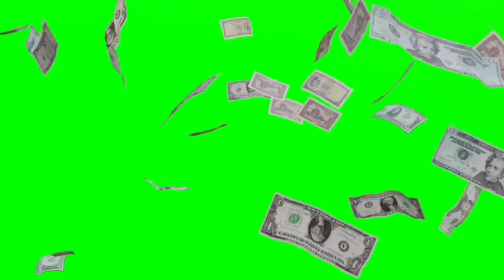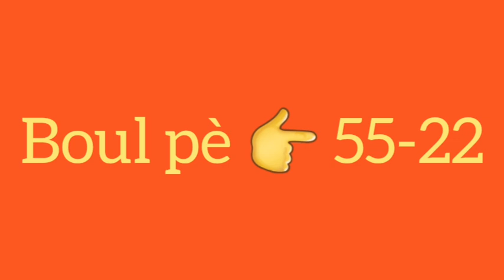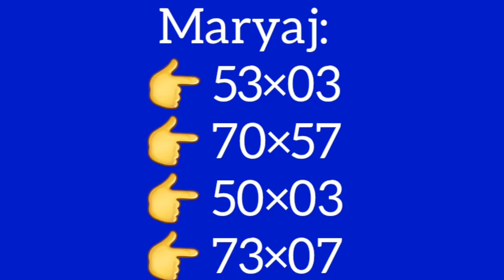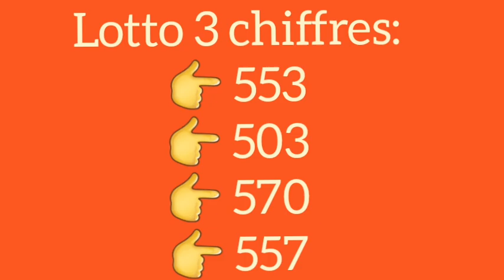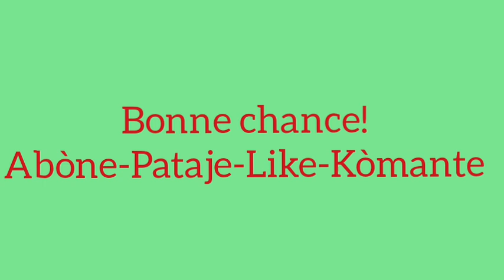Boul cho pou jodia 23-Novembre-2023.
Boul cho pou tiraj soir
boul dife
peter vicker
petervicker jay
legende promo
boul cho
1 grenn boul ki pa ka pa sòti
2 boul kraze bank
2 lo dirèk
2 boul dife
numeros para hoy 23 de noviembre 2023
numeros para loterias en la noche
lottery
loterias New York
florida
georgia en la tarde dia new york 23 de noviembre
florida 23 de noviembre
georgia 23 de noviembre 2023
maryaj
florida live
georgia live
choloto 509
boul konfime
brubru numero
legende promo lottery
lenord lotto
boul chans
boul ki pa ka pa sòti
boul dola
boul konpayèl
boul metòd
lemaes
lesly center
tiraj georgia
tiraj florida
gps lotto
anou2 bolet
bòlèt florida
bingo
23 novembre 2023 boul cho tiraj florida midi-soir
23 novembre 2023 boul cho tiraj new york midi-soir
23 novembre 2023 boul cho tiraj georgia midi-soir
boul lalin
boul malatchong
larepublica loto
calendrier lunaire
gena numero
alexander cardini
attraction boul
rhd lotto
sekrè bonèw
france 24
haiti news
florida lottery
izolan official
bedjine officiel
radio television caraibe
metropole tele
tele ginen
haitian 100%
boulcho lotto
boul kraze
florida midi
new york midi
georgia midi
florida soir
new york soir
georgia soir
tiraj rapid
3 boul cho pou jodia
2 boul cho pou jodia
1 boul cho pou jodia
plezilotto
23 novembre 2023
boul cho pou jwe jodi 23 novembre 2023
boul